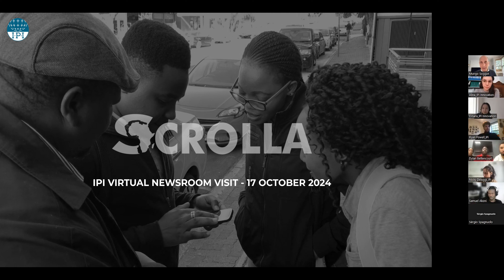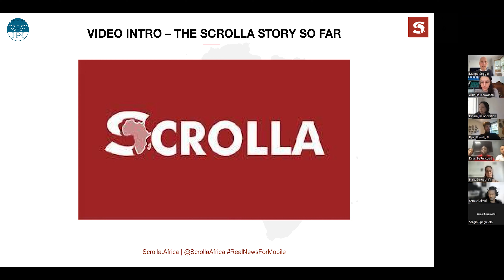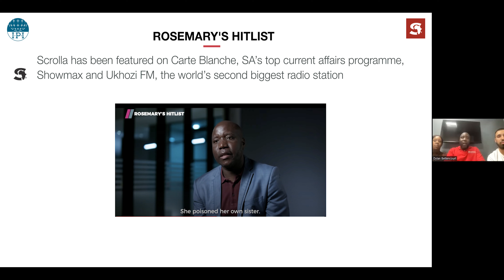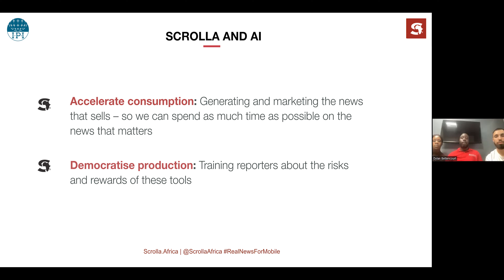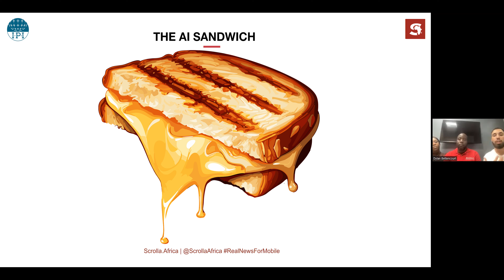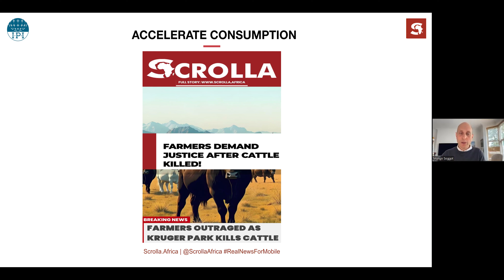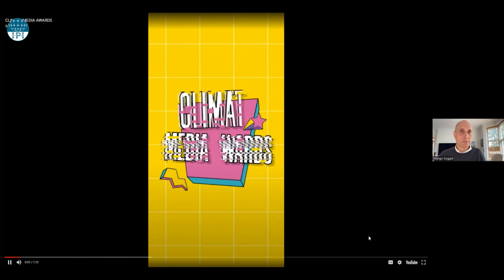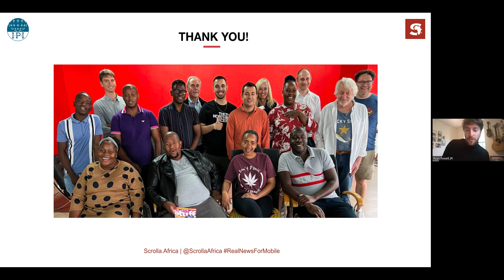IPI's Virtual newsroom visit to Scrolla.Africa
IPI’s Local News & Innovation Network hosted a virtual newsroom visit to Scrolla.

Scrolla is an African media platform combining high-integrity popular news with innovative low-data mobile tech, serving the continent’s vast, underserved middle class. Since its founding in 2019, Scrolla has been a bilingual publisher in Zulu and English. In 2021, Scrolla won a Google News Innovation award for its Data Lite site, which uses less than a 10th of the data of normal sites, expanding its audience and reach. In 2024, Scrolla reached over 1.3 million monthly unique readers in its launch market of South Africa. The organization has been rapidly expanding its use of AI tools to leverage its small news team and maximize distribution and revenue.

In the event, we talk about:
• 00:00 Intro: About IPI Media Innovation and Virtual Newsroom Visits
• 04:30 The launch of Scrolla, its mission, primary objectives, and business model
• 08:00 Scrolla’s experience with low-data mobile tech
• 10:00 Scrolla's story so far
• 17:20 The use of AI in small newsrooms
• 25:40 The AI Sandwich
• 32:49 Democratising news production
• 37:30 Scrolla's hyperlocal jobs market

Thanks to the amazing team of Scrolla speaking at the event:
• Mungo Soggot, CEO
• Everson Luhanga, Editor at Large
• Sbongile Nonyana, Reporter and Translator
• Dylan Bettencourt, News Editor